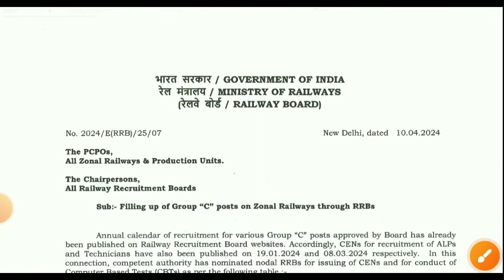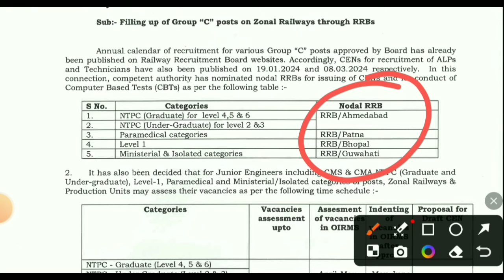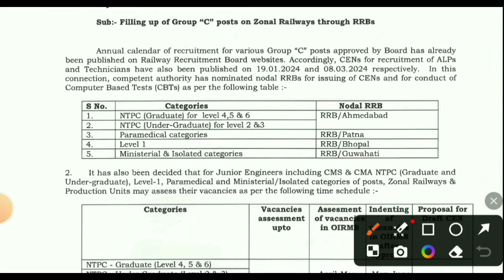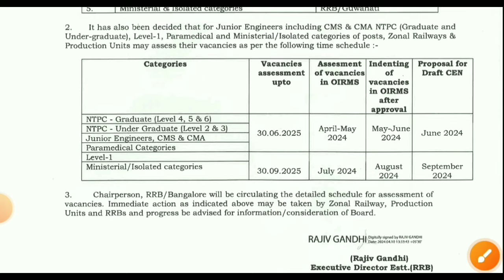RRB PHARMACIST JOB ! PHARMACIST VACANCY 2024 ! RAILWAY PHARMACIST JOB ! JOB VACANCY 2024